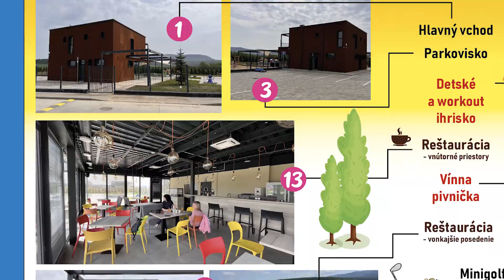Pozvánka na Minigolf